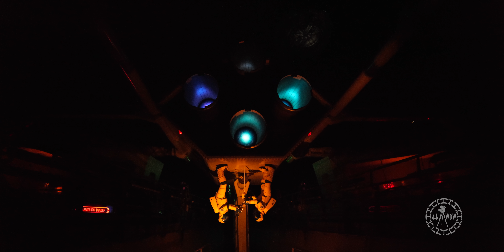Magic Kingdom TTA PeopleMover Ride POV in 8K | Walt Disney World Orlando Florida December 2022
Enjoy a ride on the TTA PeopleMover at the Magic Kingdom, filmed and available in 8K resolution! I've been wanting to post a video in 8K for awhile now, but wasn't sure if it's even worth it yet lol. I personally noticed the quality being sharper than before, but I wanted to see what you guys think. Even if you don't have an 8K TV, the quality of the video should be sharper regardless of what you're watching on! I definitely plan on posting more 6K & 8K videos for you all in 2023 no matter what to give you all more options and sharper videos! This was filmed on December 22nd 2022 from around 1pm - 1:30pm